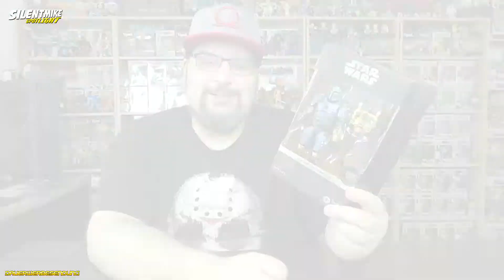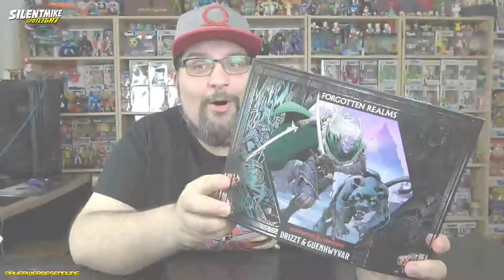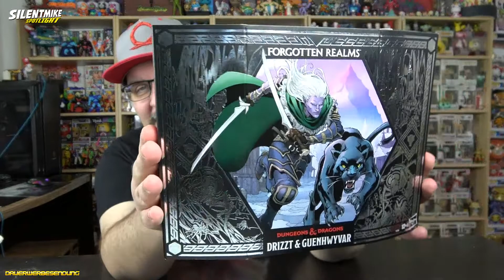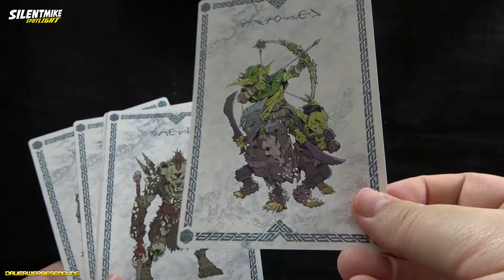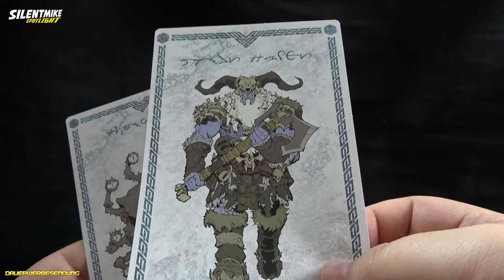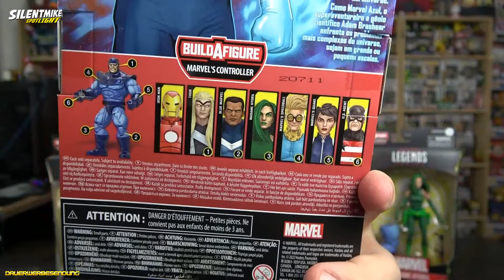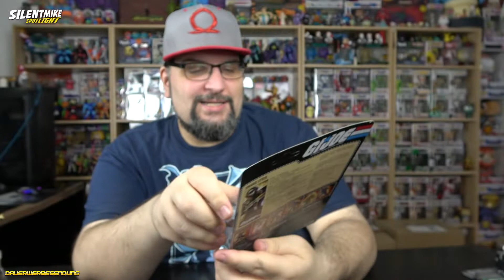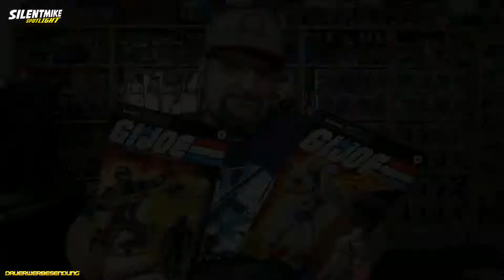Silent Mike Spotlight - News, Retrozeugs, Toys & Collectables - Alles HASBRO!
Heute zeige ich Euch einige sehr coole neue Figuren... Die Controller-BAF-Wave der Marvel Legends, Hot Rod und Iguanus aus der Transformers Legacy Core Reihe. Zudem noch 4 Deluxe Transformers aus der Legacy-Reihe und einen coolen War For Cybertron: Kingdom- Transformer. Das @hasbropulse Drizzt-2Pack, Die Black Series Figur von Paz Vizslar und Vieles mehr!

Index:
00:00:00 - Toy NEWS - Was gibt es Neues bei Hasbro?
00:10:19 - Figur des Tages - Star Wars: Black Series - Paz Vizsla
00:13:24 - Draufgekiekt! #1 - Forgotten Realms - Drizzt 2 Pack
00:23:29 - Draufgekiekt! #2 - Marvel Legends - The Controller BAF
00:36:03 - Draufgekiekt! #3 - Transformers - HotRod & Iguanus
00:40:13 - Draufgekiekt! #4 - Transformers - Arcee, Kickback & mehr...
00:50:59 - Kurz Draufgekiekt! Transformers - Kingdom - Slammer
00:53:23 - Kurz Draufgekiekt! - GI Joe - Pulse Retro Exclusive 2 Pack
00:57:36 - Coming soon! Der HAUL! - Hasbro schickt mehr Transformers!
01:01:28 - Retrogezeige: Was Damals war - Die Vintage Dinobots!
01:05:22 - Retrogezeige: Was Damals war! - Die WWE Figuren!
01:13:08 - All the Variants - Grimlock-Varianten zum bestaunen!
01:18:05 - Mike´s Collection #1 - Meine Lieblingstransformers
01:27:44 - Mike´s Collection #2 - Transformers Crossover? Ja, gibt´s!
01:30:01 - Mike´s Collection #3 - Overwatch-Figuren gab es auch!
 01:33:01 - Die Merch-Ecke: Was gibt´s sonst so? - Ranger, Ponys und mehr!
 01:34:45 - Was bringt die Zukunft? - Marvel und Star Wars satt!

Funko Sammelkiste - Die Facebook-Gruppe für alle Sammler!

*1: Bestellt Euch Figuren und mehr bei Mighty Underground: Erstbesteller sparen, Mike wird supportet

*1 - Ihr sucht Figuren und Nerdstuff? Dann nutzt gerne meinen Reflink und erhaltet bei Eurer ersten Bestellung 10% mit dem Code: mike18

*1  - Ihr sucht coole Shirts mit SilentmikeDesign-Motiven? Gibt es hier!

Music ⓒ - Twin Musicom
Music ⓒ - Audionautix